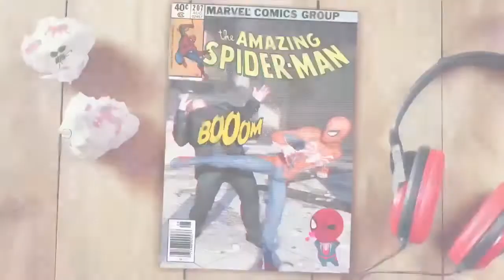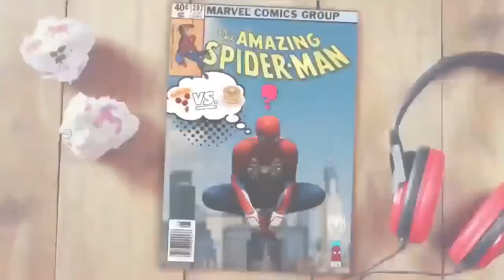Spider Man : Photo Mode - Coming 7 September ( PS4